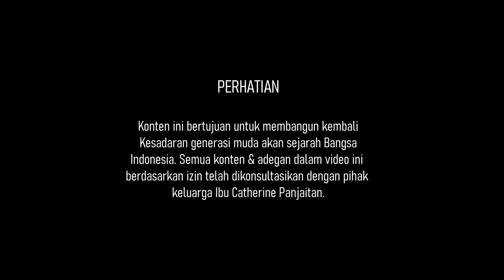KESAKSIAN PUTERI MAYJEND D.I. PANJAITAN (Bagian 1)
Jalan panjang mengakhiri pergulatan batin tentu sama beratnya dengan harga yang harus dibayar untuk sebuah pengorbanan bagi tegaknya ideologi bangsa. Dua hal inilah yang selama berpuluh-puluh tahun mengitari alam kehidupan Ibu Catherine Panjaitan, puteri pertama dari Mayjend D.I. Panjaitan Sang Pahlawan Revolusi yang berjuluk Jenderal Gereja.

Sebagai saksi sejarah, di usianya yang terlampau belia ia harus menyaksikan Sang Ayah ditumbangkan oleh gerombolan pemberontak tepat didepan matanya. Praktis hidup seolah berubah drastis dari ekspektasi, dan serta merta awan mendung pun seperti menggelayut membayangi.

55 tahun berlalu, ada makna mendalam yang beliau ungkapkan lebih dari sekedar penuturan-penuturan seputar sejarah tahun 1965, diantaranya adalah tentang cinta kasih yang mendatangi diantara relung-relung pemaknaan serta udara kehidupan yang dihirupnya. Dalam suasana kekeluargaan, Keep History Alive berbicang tentang sejarah dan perjalanan keberanian dalam menerobos pergulatan pikiran serta makna memaafkan yang sebenarnya.